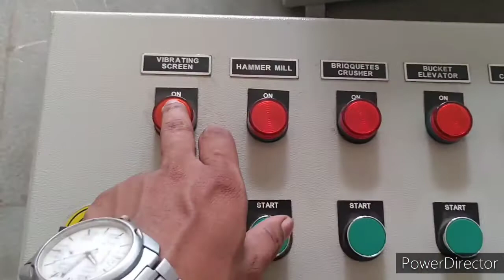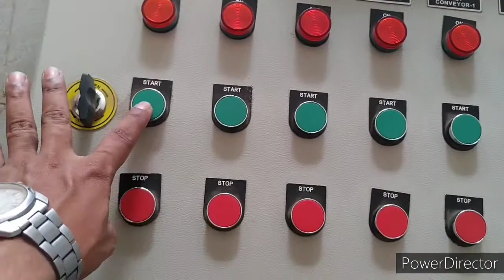REMOTE CONTROL FOR MOTOR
Remote control for motor with Emergency switch.
and other videos see click here links